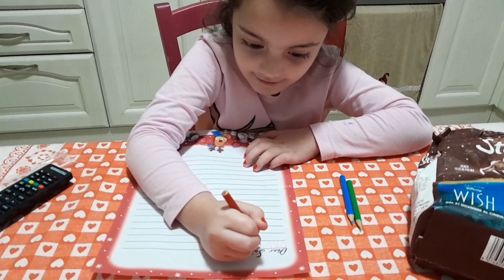AIUTO MAMMA poi tinta ai capelli e lettera a Babbo Natale